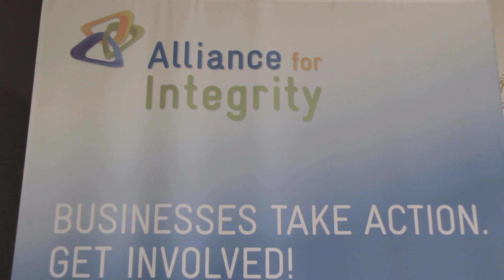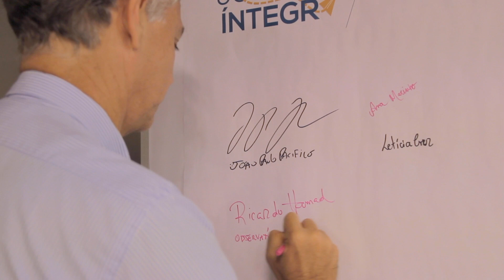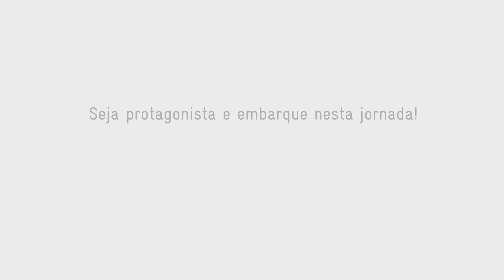Pré-lançamento da ‘Jornada Íntegra’ | Pre-launch event of the "Integrity Journey"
Confira destaques do evento de pré-lançamento da Jornada Íntegra 2019.

A rota de intervenção da Jornada busca estimular e compartilhar histórias de sucesso entre Pequenas e Médias Empresas, que após a implantação de um programa de integridade tenham alcançado um dos quatro objetivos que serão escolhidos na fase de sua inscrição. São estes:

1. Participar de Licitações;

2. Receber Investimentos;

3. Fornecer para Grandes Empresas; e

4. Interagir com Agentes Públicos.
A Jornada acontecerá em dez etapas, contemplando um evento presencial de lançamento – a se realizar em São Paulo em maio de 2019 -, a realização de webinars e um DEPE online. Também incluirá o planejamento e aplicação de um Programa de Integridade baseado em conteúdo disponibilizado, mentoria especializada conforme objetivo de negócios pré-selecionado, e evento de encerramento – a se realizar em São Paulo, em setembro de 2019.

This video shows the highlights of the pre-launch event of the Integrity Journey 2019.

The Jornada’s intervention route seeks to stimulate and share success stories among SMEs that, after the implementation of an integrity programme, have achieved one of four objectives chosen in the registration phase, which are:

1. Participate in a Tendering Process;

2. Receive Investments;

3. Supply Goods and Services to Large Businesses; and

4. Interact with Public Agents.

The Jornada will take place in ten stages, including a face-to-face launch event to be held in São Paulo in May 2019, webinars and a DEPE online training. It will also include the planning and application of an Integrity Programme based on content provided, specialised mentoring according to the pre-selected business objective, and a closing event to be held in São Paulo in September 2019.